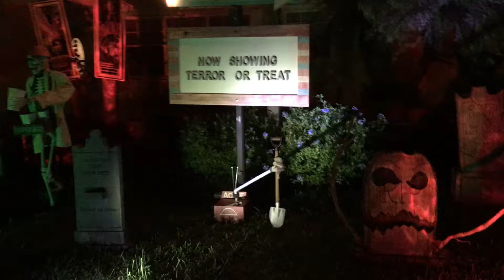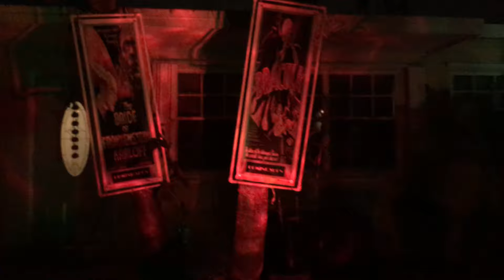Halloween 2016 Drive-In